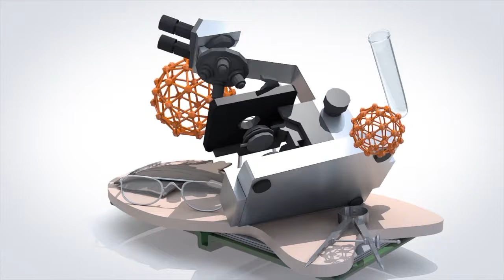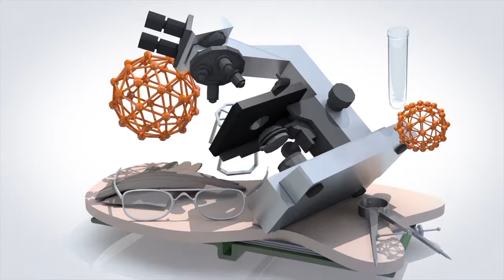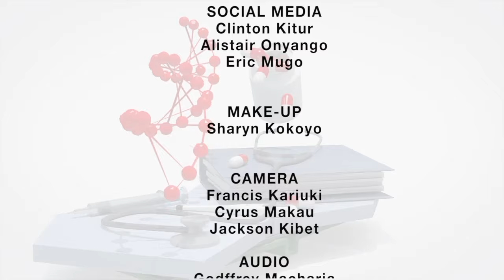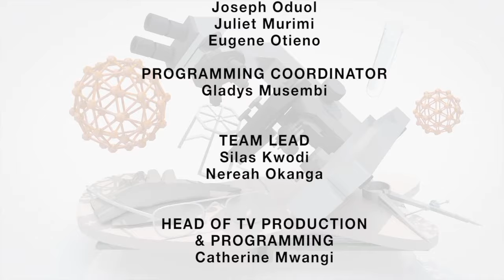Vasectomy: All You Need To Know About It